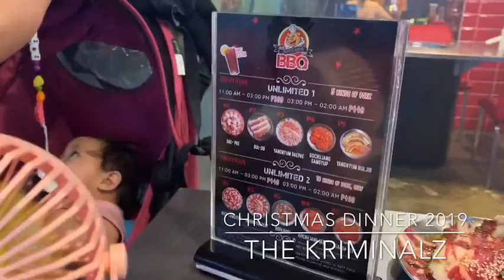The Kriminalz Christmas dinner and exchanging gift gone wrong!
Office friends for keeps and when someone (Tal) made a mistake on the names, I end up having 2 gifts 🤗